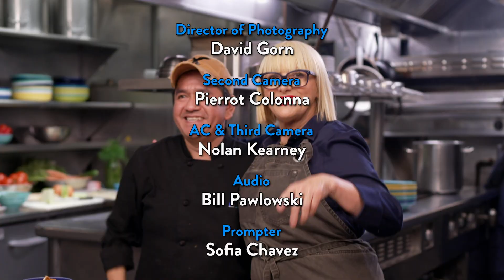Μαρία Λόη στα Χανία